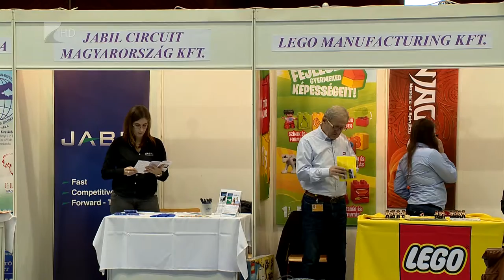Szakképzett munkaerő szükséges - Kölcsey Tv